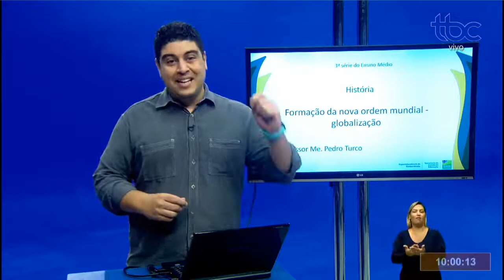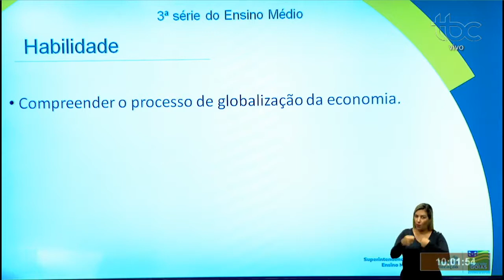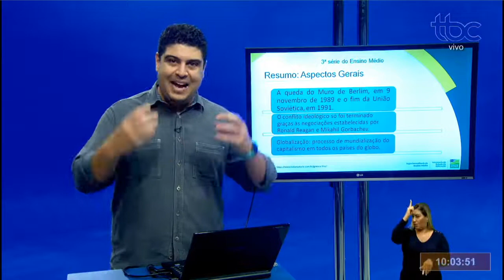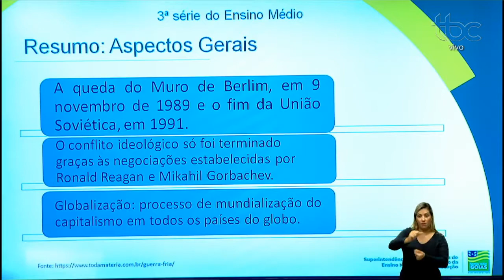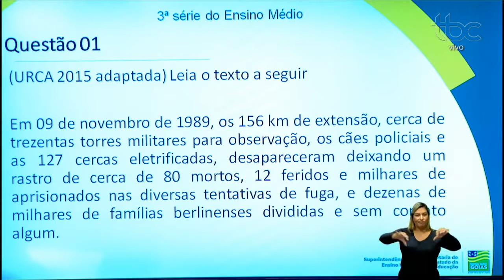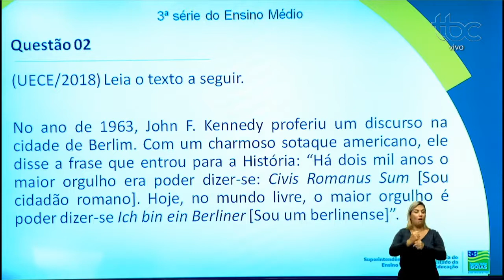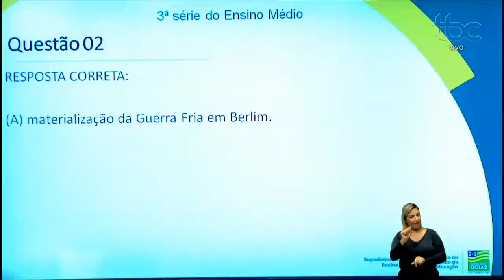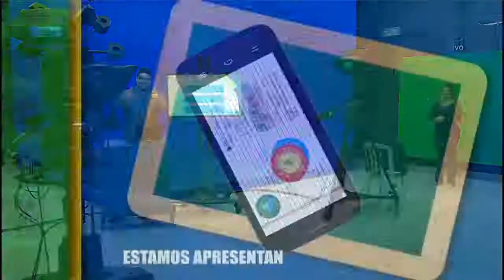GLOBALIZAÇÃO | HISTÓRIA | 3ª Série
Siga-nos!